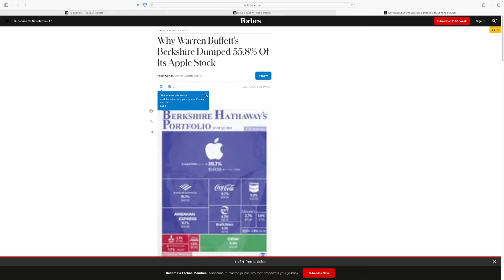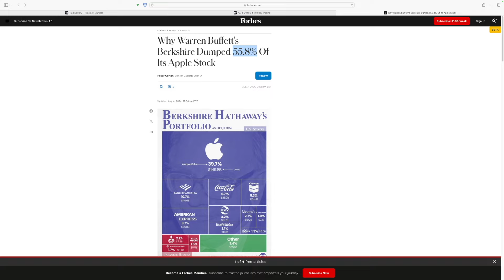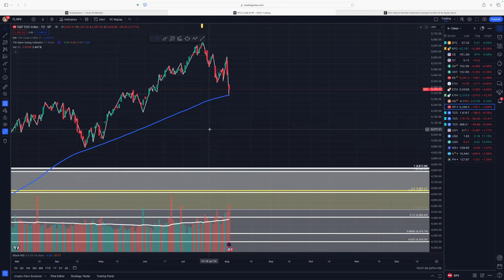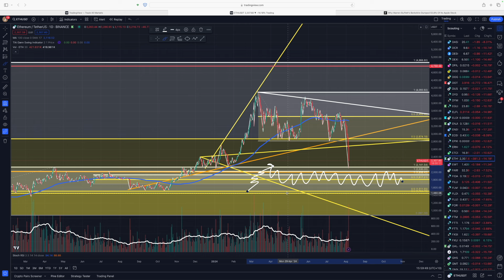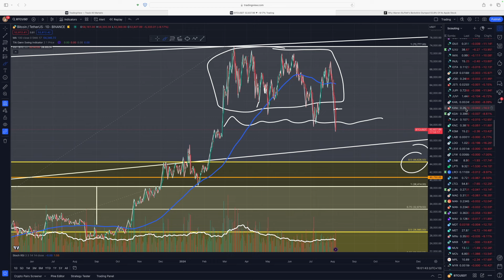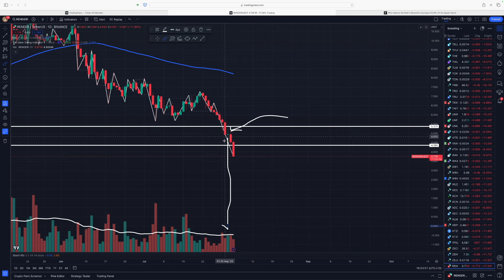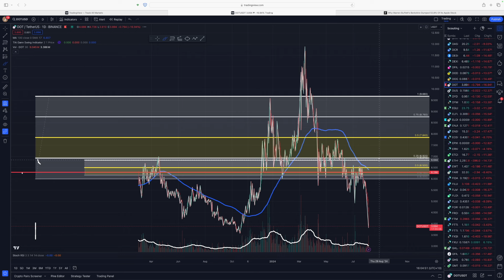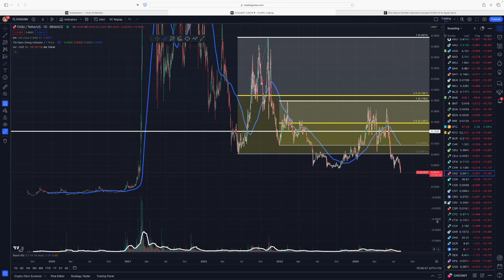Warren Buffet Just Crashed The Market!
Warren Buffet, Crypto Market, Bitcoin, Ethereum and Solana 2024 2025